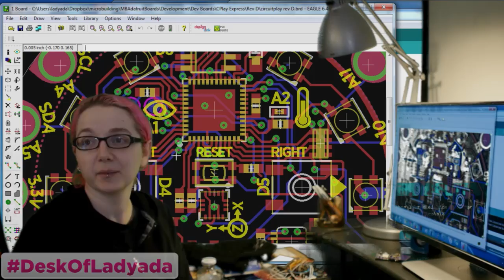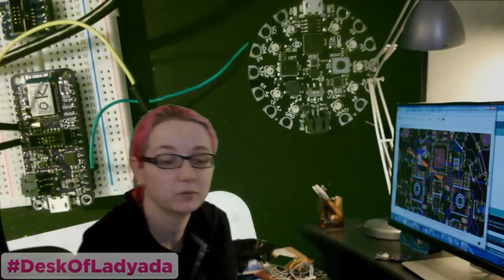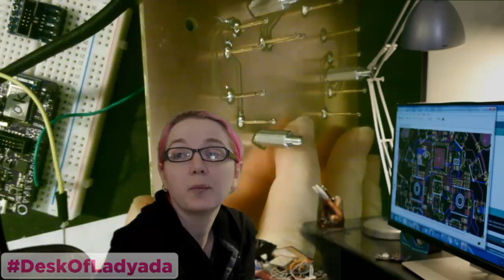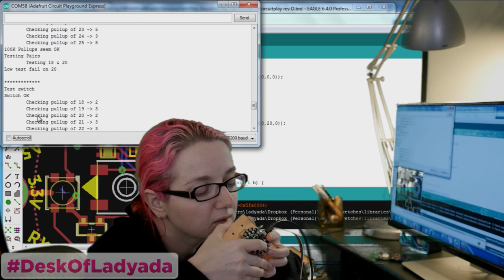DeskOfLadyada Tuesday Testers and protos! 1/17/17 LIVE